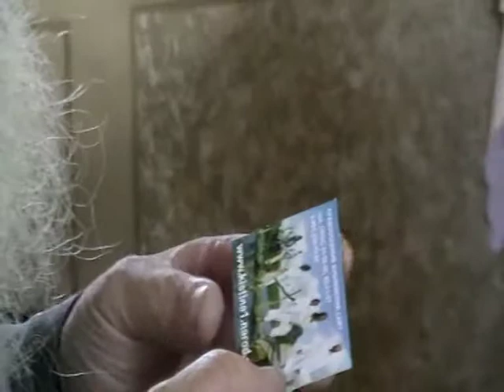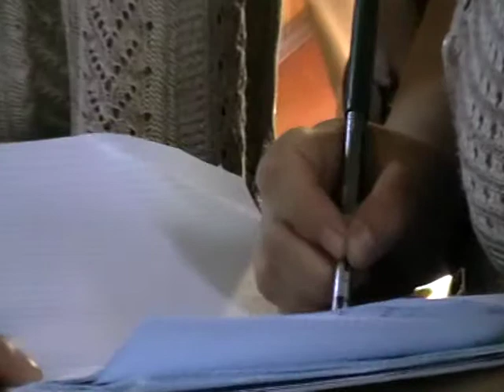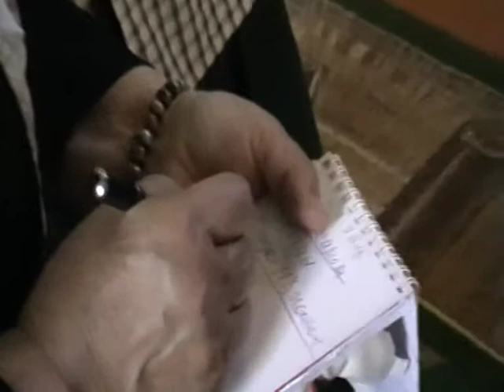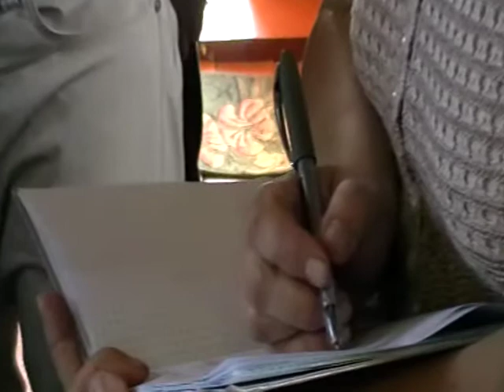2013 06 19 178 Беседа 11 ц 16